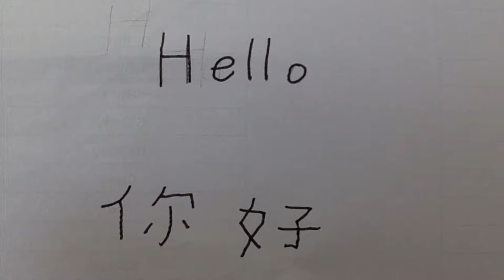Melissa's (G2) IPC Video (2019-20)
We experienced a few technical difficulties beyond our control this year but the girls showed grit and resilience in producing their videos all the same! Produced as part of the IPC Unit, Different Places, Similar Lives, students used creative commons images sourced through photosforclass.com. They wrote and recorded their narratives, imported the images, learned some simple editing functions of iMovie and shared with their families at a special event celebrating the unit.